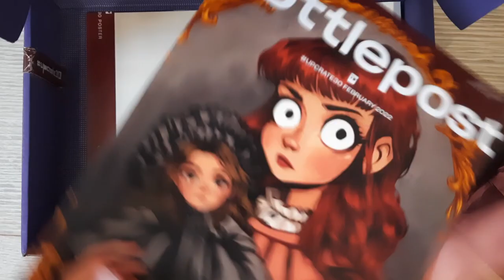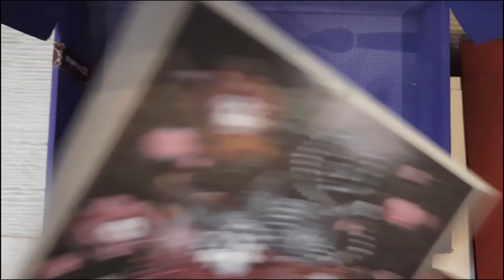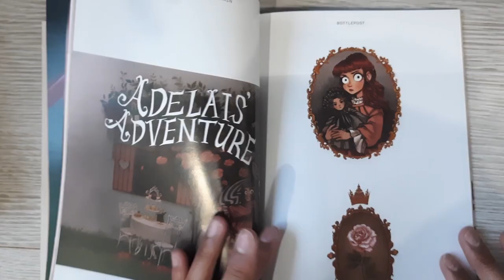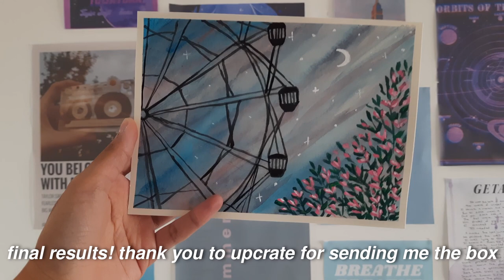unboxing a mystery art supplies subscription box! upcrate art supplies 🎨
Hey guys! Today I’m unboxing a mystery art supplies box sent to me by upcrate and using the materials to make a piece of art!

Visit the Upcrate website to purchase mystery art supply boxes that get delivered to your house every month

Every month upcrate includes new combinations of art materials and it can be cancelled at any time. Shipping is free worldwide.